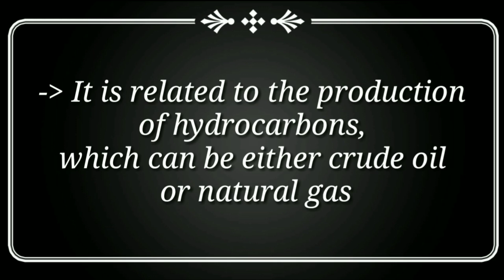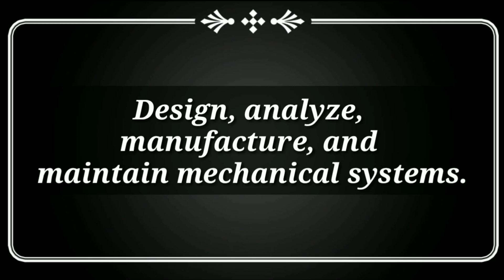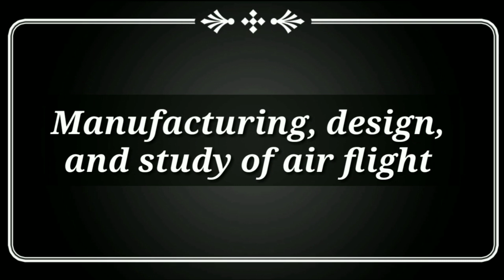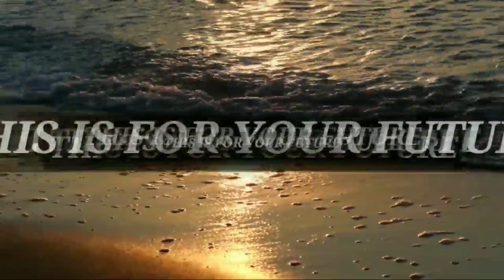PETROLEUM ENGINEERING || CHEMICAL ENGINEERING || AERONAUTICAL ENGINEERING || MECHANICAL ENGINEERING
Which is the best engineering course,best engineering branch in 2019

Watch the previous video first

Decide by yourself !
This will shape your future !
Follow your passion ,your interest ,your strengths
Which is the best engineering course,which is the best engineering branch,cse vs it, petroleum engineering is best